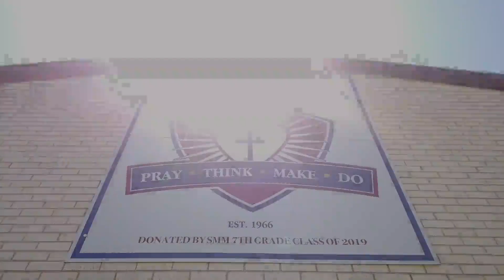St. Margaret Mary Catholic School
Promo for St. Margaret Mary Catholic School